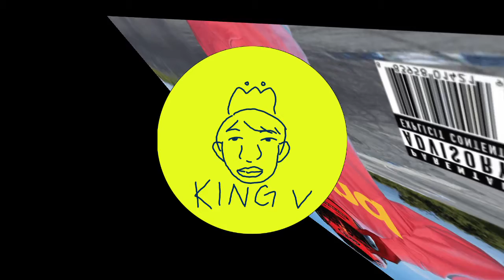[FREE for PROFIT] Frank Ocean x 100 Gecs NEW WAVE - "Swimming"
Tryna get one person to interact with my music! lmao! ❤❤please love me as much as ❤ I love you ❤❤

fun.flp
bpm: 145
key: EMaj